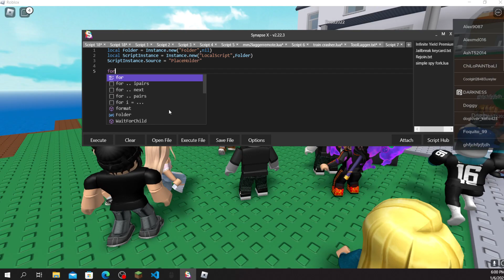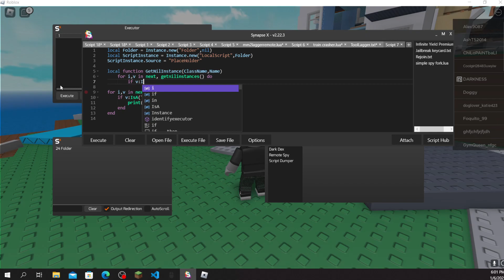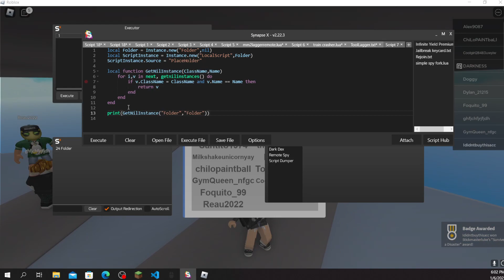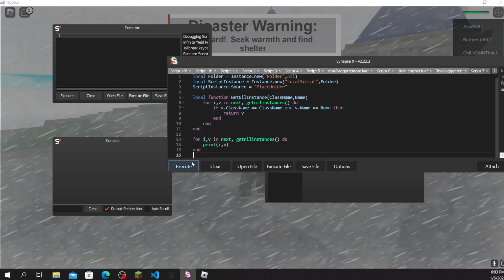How to use getnilinstances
I learned how to use getnilinstances way to late into scripting which kinda sucked so I hope this helps someone learn earlier then me